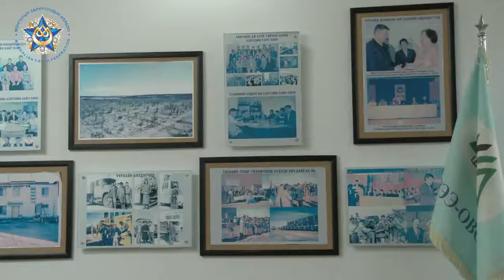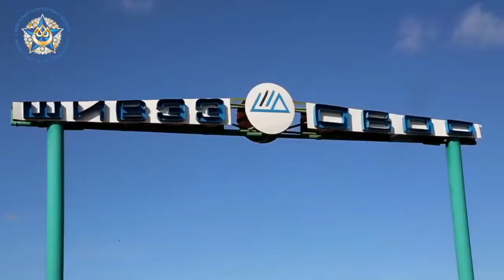"Залуу Хүн" цуврал лекц "Шивээ овоо" ХХК нэвтрүүлэг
МЗХ